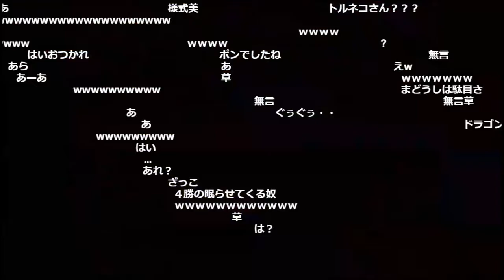【幕末志士】序盤に強武器を入手するもあっさりやられてしまう坂本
サカチヤンの朝活#117(トルネコよ試練を)
2022年10月9日　放送

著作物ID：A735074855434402